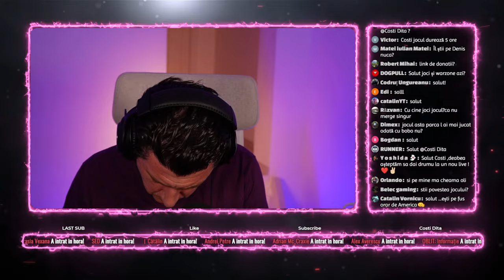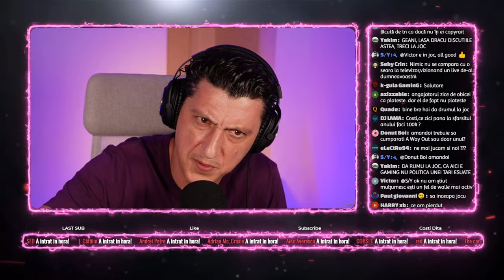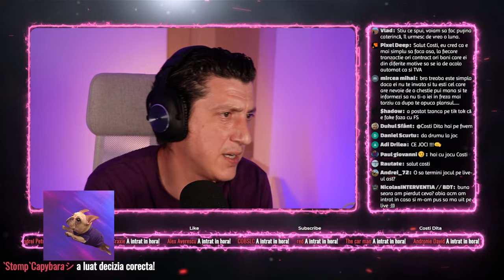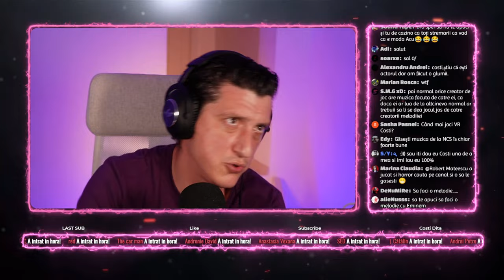Puscarie te halesc !!!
Pe viitor o sa joc:

 The Forest 2 ( daca va bagati si voi , singur nu joc)
 Atomic Heart
Manual samuel
Conarium
Silver Chains
ColdSide

Componente calculator:
i9-11900KF 5Ghrz
32 ram
Racire cu apa de ghetar din ...din Ecua DOR